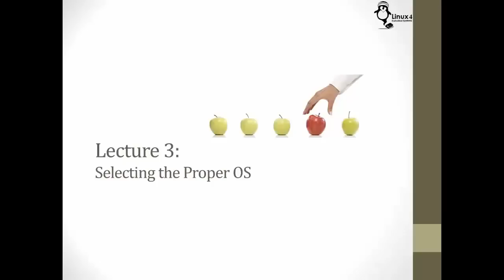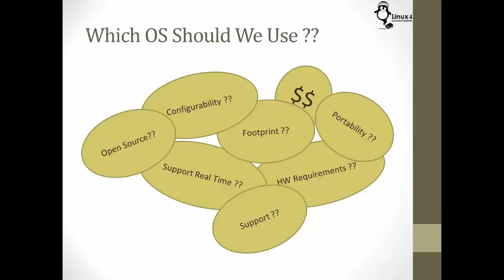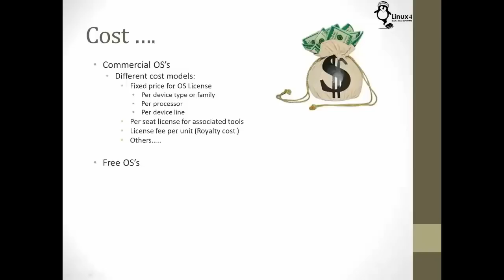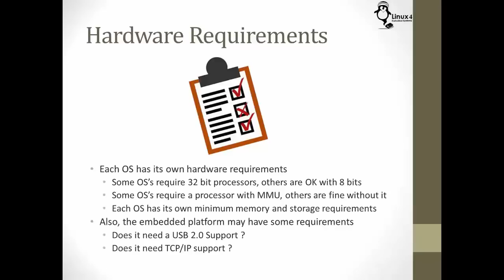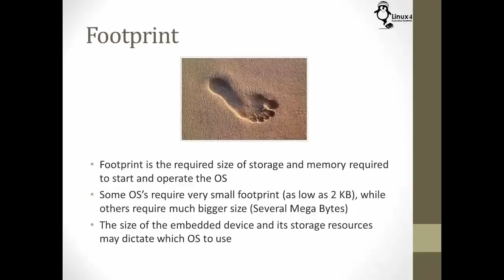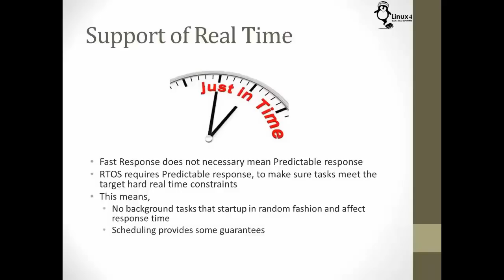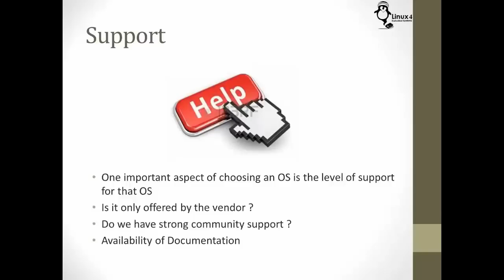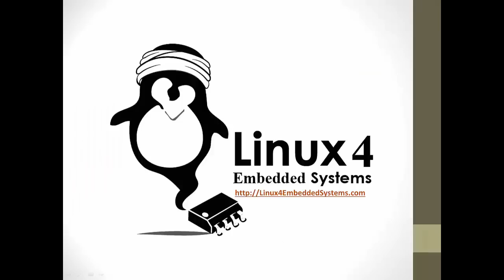Course 101: Lecture 3: Selecting the Proper OS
This is the third lecture of the Course 101: Introduction to Embedded Linux
The lecture title is "Selecting the Proper OS"

This lecture goes into the set of features that differentiate Embedded System OS's from each other, and the different criteria to use in order to select the most suitable OS for the embedded application.

or Follow our Facebook Group at

Lecturer Profile:
  Ahmed ElArabawy